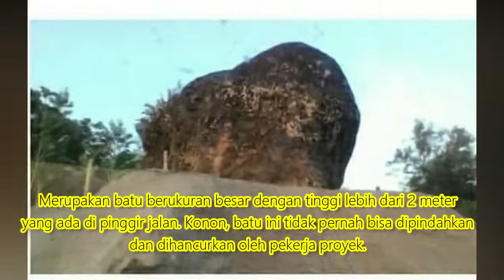Misteri Di Indonesia Yang Jarang DiBeritakan Sejarah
1) Misteri Dusun Karang Kenek, hanya bisa dihuni 26 KK

Merupakan dusun di Situbondo, Jawa Timur yang jumlah KK-nya tidak pernah bertambah ataupun berkurang, hanya 26 saja. Konon, jika jumlahnya melebihi angka 26, maka akan ada yang merasa tidak kerasan dan segera pindah atau bahkan sampai ada yang meninggal dunia. Hingga saat ini, belum diketahui secara pasti alasan ilmiah kenapa dusun ini bisa seperti itu.

2) Misteri Orang Boentoet, suku berekor di Pasir, Kalimantan

Misteri ini bermula dari percakapan Sultan Aji Muhammad Sulaiman dari Kutai dan kerabatnya seorang penjelajah asal Denmark, Carl Alfred Bock di perairan Tenggarong pada 20 Juli 1879. Orang-orang asli daerah Pasir menyebutkan bahwa Orang Boentoet adalah sebutan khusus untuk para pengawal Sultan Pasir. Sayangnya, hingga saat ini tidak ada bukti spesifik suku berekor yang disebut Orang Boentoet.

3) Misteri Batu Bleneng di Tol Cipali, Cirebon

Merupakan batu berukuran besar dengan tinggi lebih dari 2 meter yang ada di pinggir jalan. Konon, batu ini tidak pernah bisa dipindahkan dan dihancurkan oleh pekerja proyek. Bahkan banyak yang menyebutkan bahwa batu tersebut menjadi kerajaan jin, karena seringnya terjadi kecelakaan di antara km 90 sampai 182.

4) Suku Lingon, orang bermata biru di pedalaman Halmahera

Merupakan suku terasing yang memiliki keunikan dan keanehan pada matanya yang berwarna biru. Tidak diketahui asal muasal Suku Lingon, namun ada dugaan mereka berasal dari Eropa yang akan menuju daerah lain. Sayangnya, kapal mereka karam dan menetap di Halmahera.

5) Benteng Raksasa di dasar laut Papua

Berupa tembok raksasa yang mirip dengan sebuah benteng, tepatnya di lepas pantai bagian utara Papua. Diperkirakan memiliki panjang 110 km, tinggi 1,86 km dan lebar 2,700 km dan lurus sempurna. Sayangnya, sejak Januari 2012 pihak Google menghilangkan gambar tersebut. Sampai saat ini memang tidak pernah ada penjelasan ilmiah untuk menguak misteri ini. Diduga tembok ini ada kaitannya dengan keberadaan struktur bangunan kuno dan misterius di dasar laut Jepang.